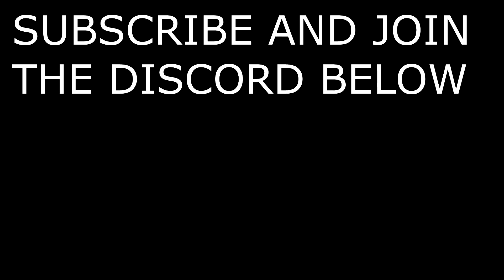DRAGON BALL Z KARAROT PLAYTHROUGH EPISODE 1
Please Leave Criticisms in the comments